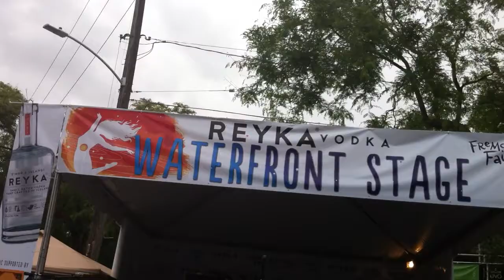Blake Noble - (Live at the Fremont Fair 02013 in Seattle, WA)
Rock the Solstice at the Fremont Fair! See these bands on the Redhook Main Stage, Reyka Vodka Stage and the Fremont Abbey Stage in this video from at the Fremont Fair in Seattle, WA on June 23, 02013.

♫ Now Booking! Recording Studio Services in Seattle, WA

MusicVideos.Vidcaster.com
HookedOnWax.com